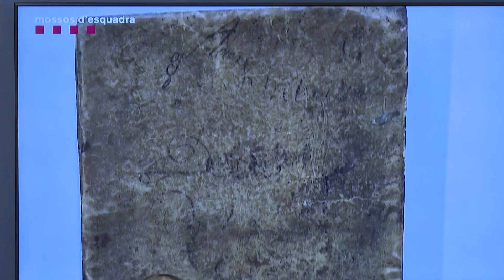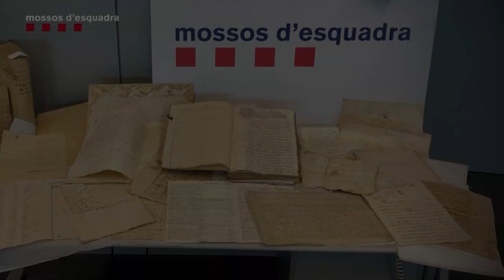Los Mossos d'Esquadra recuperan un manuscrito teatral del XVII y una cruz gótica del XVI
Los Mossos d'Esquadra han recuperado un manuscrito teatral del XVII inspirado en una leyenda sobre Montserrat y una cruz procesionaria gótica del XVI robada en 1981. El manuscrito ya se ha depositado en la Biblioteca de la Abadía de Montserrat, informa la policía en un comunicado este jueves. En cuanto a la cruz, robada de la Parroquia de Santa Maria de Sant Martí Sarroca (Barcelona), se recuperó "unos días antes" de que fuera presentada en una subasta, y los agentes la devolvieron el 10 de noviembre al Obispado de Sant Feliu de Llobregat para su protección y recuperación.
(Fuente: Mossos d'Esquadra / Europa Press)